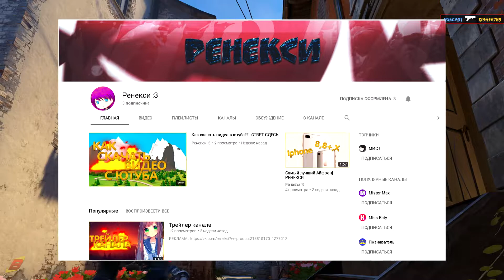HYPE CAMP - ТУПОЙ ПРОЕКТ // ДНИЩЕ ЮТУБА #2